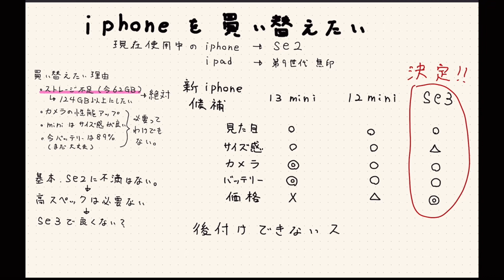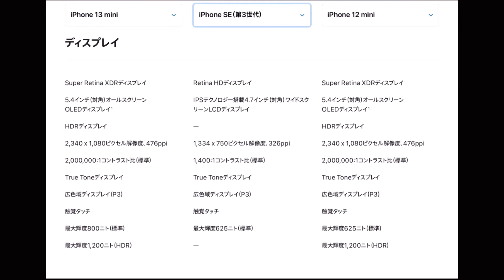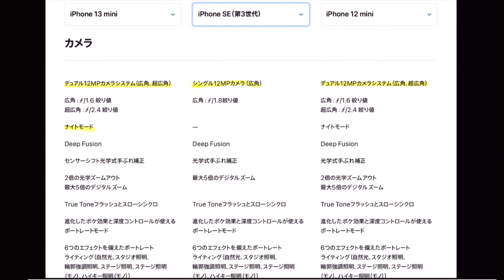iPhoneを買い替えたい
SE2の62GBを使っていてストレージ不足になってきました。ストレージ不足解消のため、iPhoneの機種変をします。
フリマアプリで安く購入できました。
候補に挙げたiPhoneはサイズの小さなものを選びました。私には大きいスマホは必要ないもので。

SE2とSE3のカメラ性能比較動画

☆Twitter  sutetekonikki

ステテコと申します。 日記代わりに動画を投稿してみようと思い始めてみました。 ペット、買い物、日常の出来事… 色んな動画を作っていこうと思います。  よろしくお願いします。